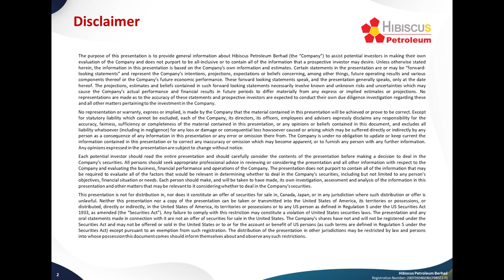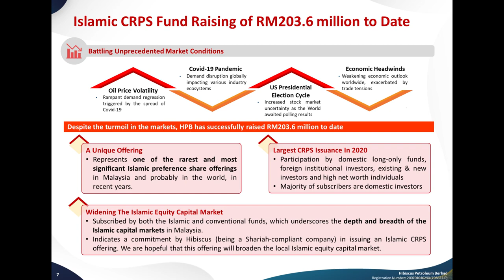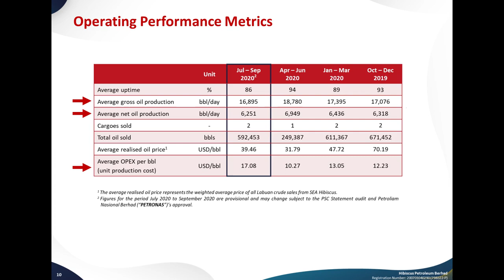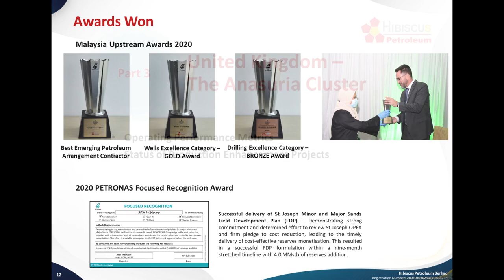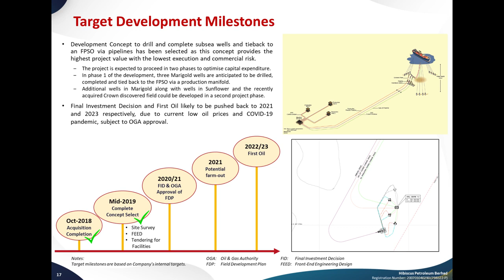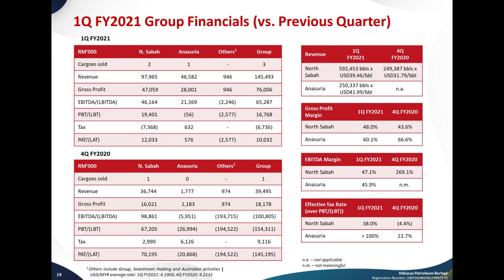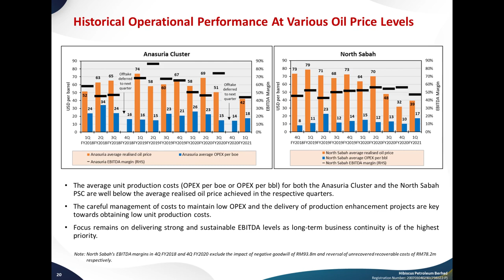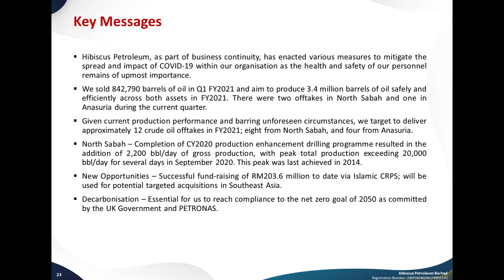1st Quarter Results for the period ended 30 September 2020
Hibiscus Petroleum Berhad 1st Quarter Results for the period ended 30 September 2020